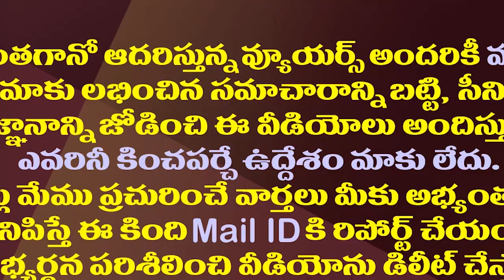కుప్పంలో టీడీపీని ఓడించింది వైసీపీ కాదా..!| YSRCP MP Mithun Reddy About Kuppam YCP Victory